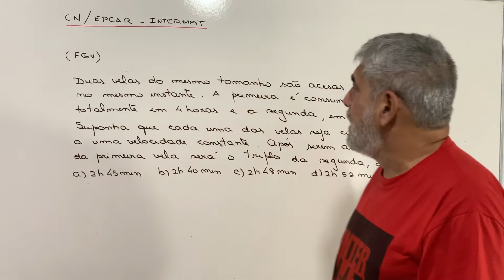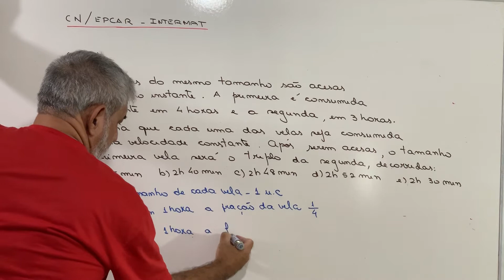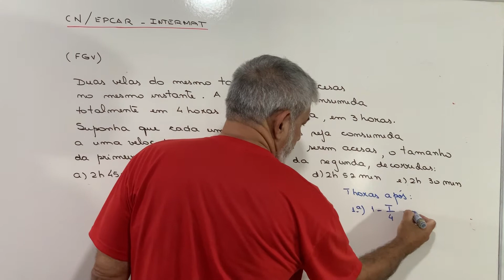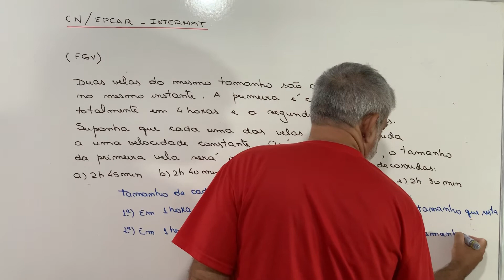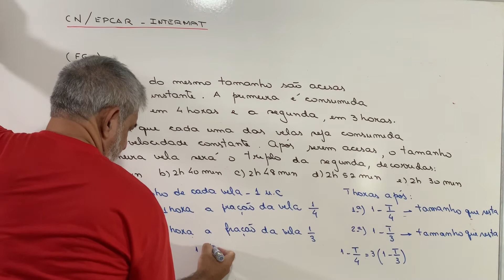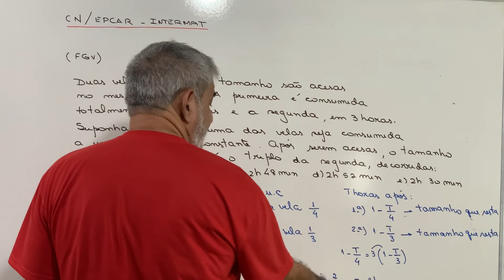Colégio Naval/ EPCAR- Aritmética